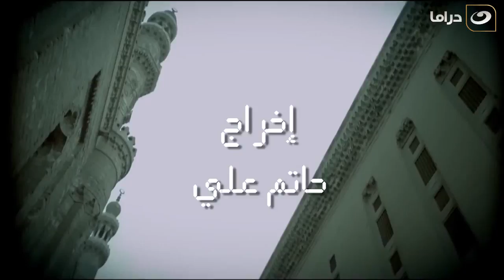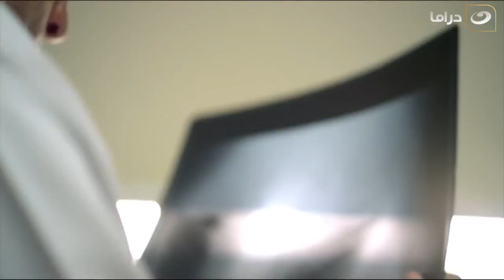Taht El Ard - Episode 1 | تحت الأرض - الحلقة الأولى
مسلسل تحت الأرض
تدور الأحداث حول ضابط أمن الدولة جمال الجبالي (أمير كرارة) الذي تحول إلى إرهابي مأجور من قبل جهة رسمية، من مصلحتها إبقاء البلد في حالة اضطراب للبقاء في السلطة، وبمرور الوقت يضطر جمال للمشاركة في قتل طفل، ولكن ضميره يستيقظ مؤخرا، ثم يتعرف على تولين (سونجول أودين) التي تعاني من الجفاء في حياتها الزوجية مع زوجها المهدي (حاتم علي)؛ زعيم إحدى عصابات المافيا، وتقع تولين في حب جمال وعندما يعلم زوجها بالأمر يحاول إرسال قاتل مأجور لقتل جمال من دون جدوى، إلا أنه في النهاية يقع في أيدي رجال الأمن في أثناء قيامه بعملية إرهابية جديدة.
المسلسل بطولة : أمير كرارة , أحمد صلاح حسني , دينا الشربيني . انجي المقدم  تأليف : هشام هلال إخراج : حاتم علي